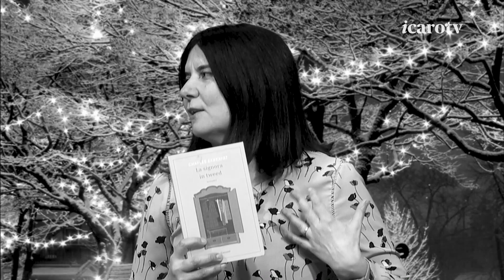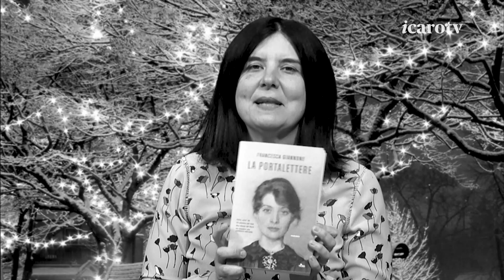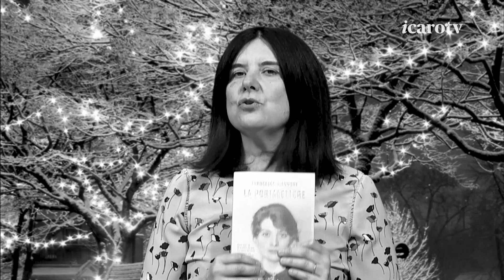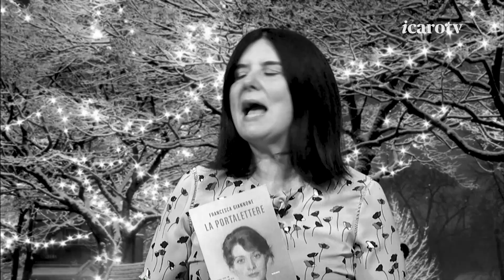Tu, Io e...Proust...con ospite: per Natale arriva in studio Simona Mulazzani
Seconda puntata natalizia per Tu, io e Proust con la megadirettrice Simona Mulazzani - che parteggia aperta per il più simpatico e meno irritante Stefano Rossini. L'esimia capostruttura ci parla de La signora in tweed di Charles Exbrayat e La portalettere di Francesca Giannone